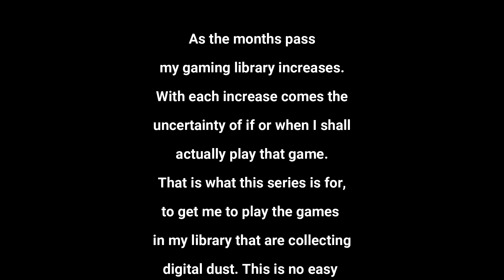Mass Effect EP: 9 (Space Boobs McGoo Part Deux)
In this episode Bas continues to chase down the Matriarch and stop her evil plans.